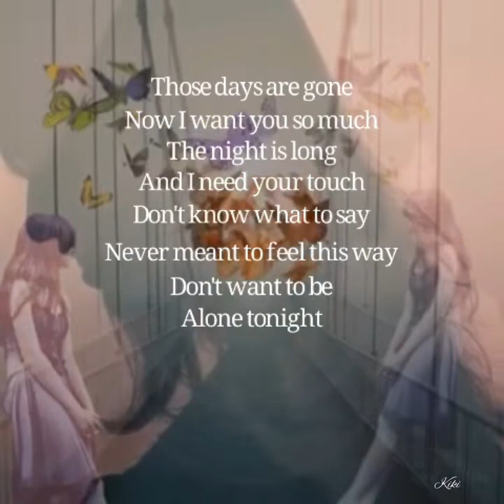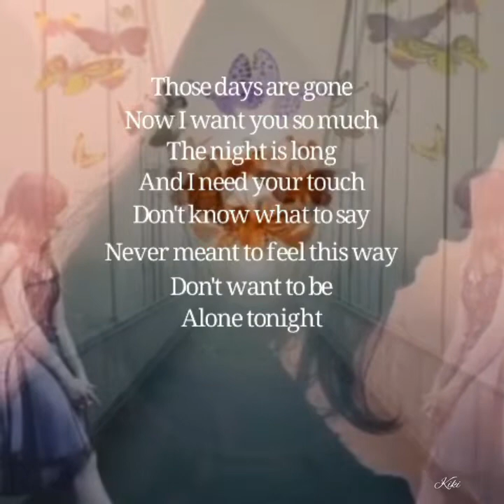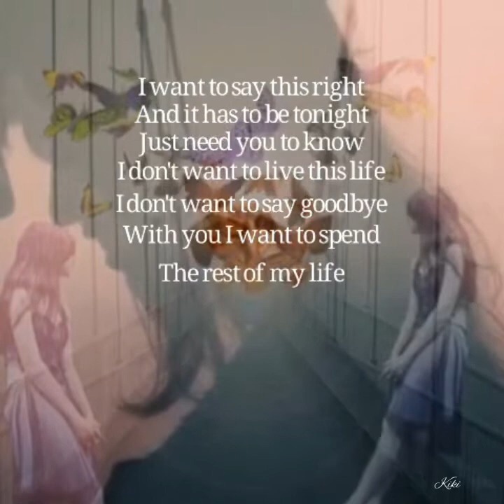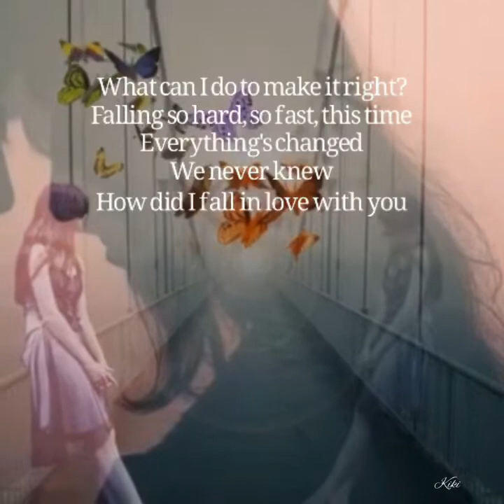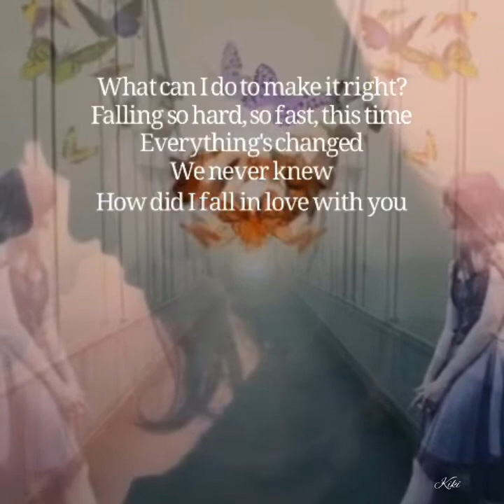How did I fall in love with you - Lyrics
Song:  How did I fall in love with you
Singer: Yao Si Ting